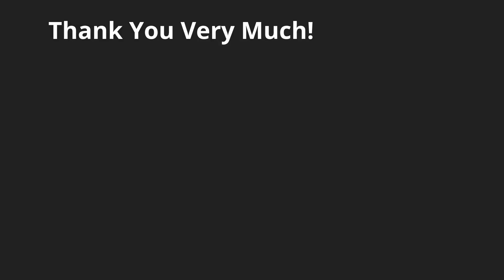Costa Rica Pura Vida Lifestyle: This is Where Positive Attitude Meets Pura Vida! #78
The Beauty of the Costa Rica Pura Vida Lifestyle. Today, we share with you a a video talking about the fact that this is where positive attitude meets Pura Vida, episode #78!